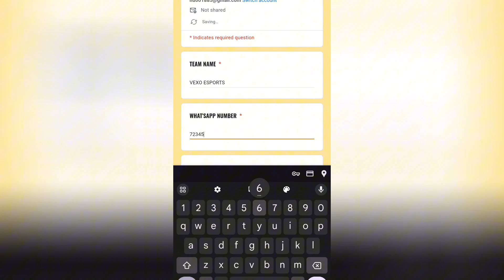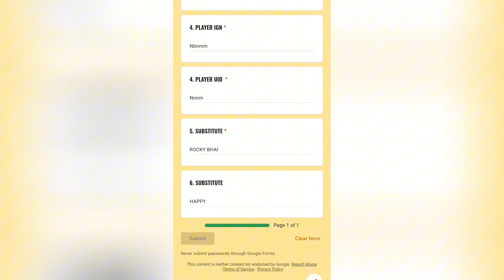HOW TO REGISTER IN TOURNAMENT SUMMER CUP & EARN MONEY🤑 ||FULL DETAILS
REGISTRATION OPEN - 15 MAY 2024

WHAT'SAPP LINK 🔗